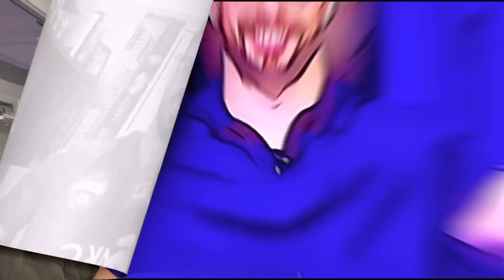COM SALÁRIO ACERTADO, ARTUR SÓ ESPERA PALMEIRAS PAGAR BRAGANTINO PARA TROCAR DE CLUBE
Red Bull Bragantino libera meia-atacante Artur para acertar salários com o Palmeiras e acordo, agora, só depende do Verdão depositar o valor acordado com o clube do Interior de São Paulo.

Saiba mais aqui no:

CANAL DO FACINCANI

@centauroesporte: A Sua Loja de Esportes - CUPOM: FACINCANI

- CUPOM 20% Cashback: FACINCANI

@boldsnacks: Proteína Real, Sabor Surreal - CUPOM: FACI2022